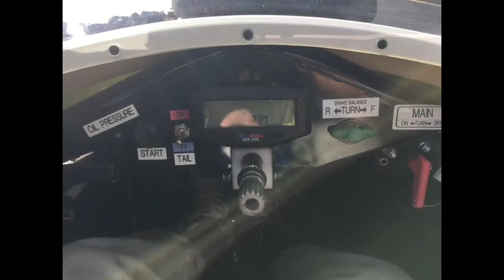🏁鈴鹿南コース❣️人生初のフォーミュラEnjoy『FE2』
2019年12月SDL鈴鹿ドライビングレッスンの中で体験させてもらった時の動画です。
タイヤがヤバくて、車も2,862,000円税別の新車という事でフロントウィング破損ですら40万と聞きビビりました😂
でも、楽しかったですね😆🎶
もっと乗りたかった❗️